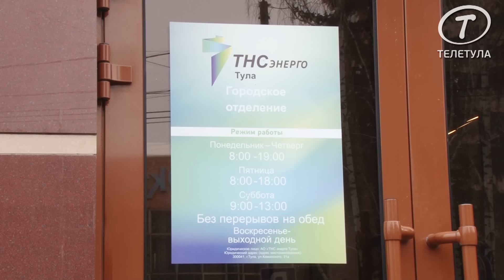«SOS ЖКХ»: общедомовая «головная боль»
Многие жители многоквартирных домов не знают, что такое плата за электроэнергию на общедомовые нужды (ОДН). Подумаешь, выставляется что-то в квитанциях – одним словом, ерунда. Но когда эта ерунда вырастает до сумм с тремя нулями, люди спохватываются. И с удивлением открывают для себя целый мир, в котором ОДН – очень важная величина. Она определяется как разница между показаниями общедомового счётчика и суммарным объемом электроэнергии, потребляемой всеми обитателями дома. Иногда эта разница бывает очень даже значительной и серьезно «бьющей по карману» жителей. Отчего так происходит, и как уменьшить ОДН – в нашей передаче.